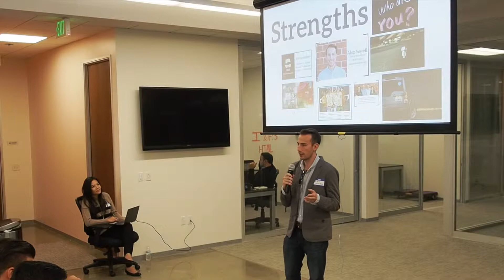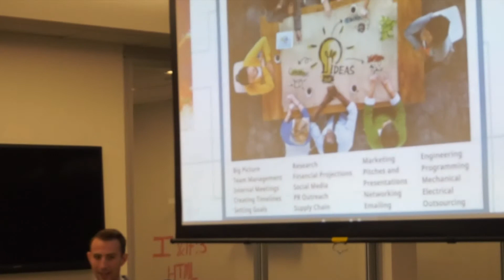Free Lunch Friday Orange County: Alex Sewell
Alex Sewell from Motormood talks about your strenghts (and weaknesses) and What to look for when building a team for your startup.

Free Lunch Friday Orange County.

Free Lunch Friday (FLF) is a global non-profit on a mission to feed the hungry startups and entrepreneurs that feed our global economy.

Attend, participate, speak, volunteer. Help the startup & entrepreneur community.